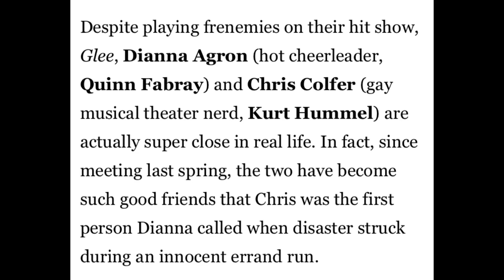chris colfer and dianna agron being my favourite glee duo for 3 minutes straight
I love love love them so I’m sad we don’t have much footage and content of them together because of their characters :(